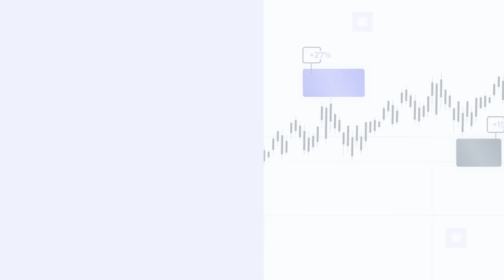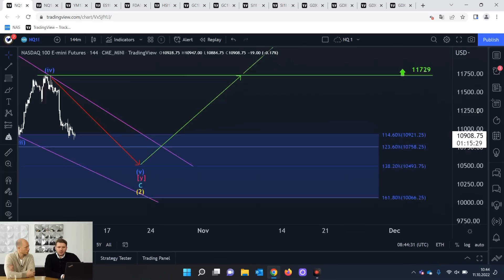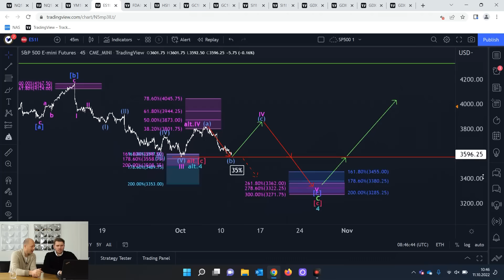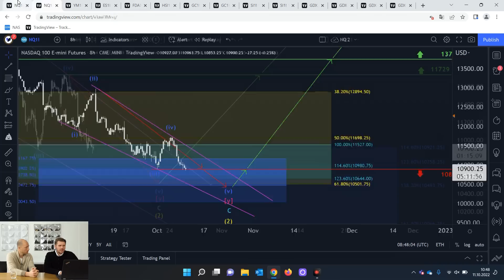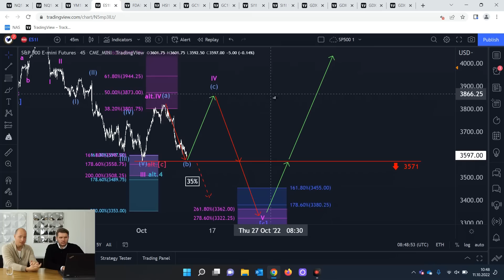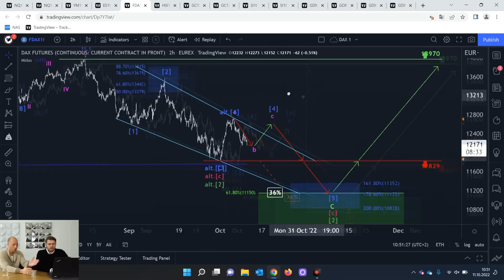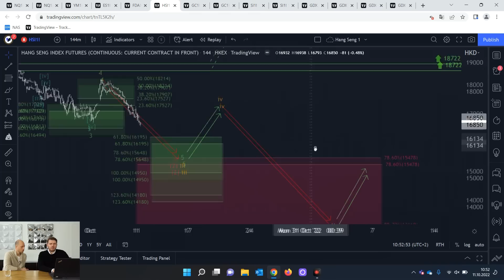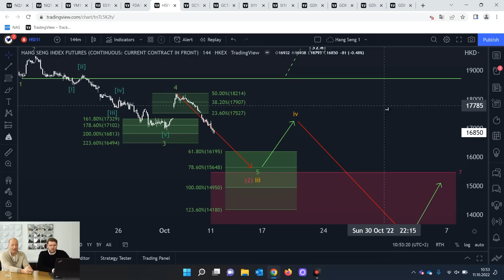Finanzmarktcrash - Wie weit fallen Aktien und Indizes noch? Wo könnte der Boden sein?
In diesem Video sprechen Philip Hopf und Philip Klinkmüller über die Indizes DAX, Dow Jones Index, S&P 500, Hang Seng Index und Nasdaq! Finanzmarktcrash - Wie weit fallen Aktien und Indizes noch? Wo könnte der Boden sein? Unsere HKCM Analyse

0:00 Einleitung
2:12 Nasdaq
4:13 Dow Jones Index
5:05 S&P 500
7:47 DAX
10:31 Hang Seng Index
12:34 Fazit